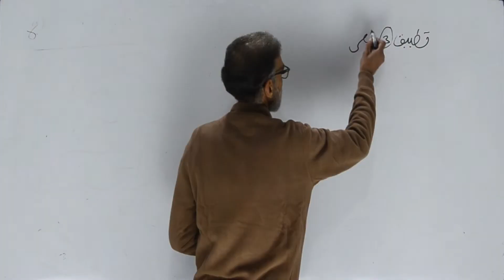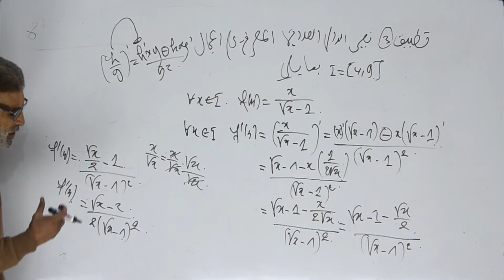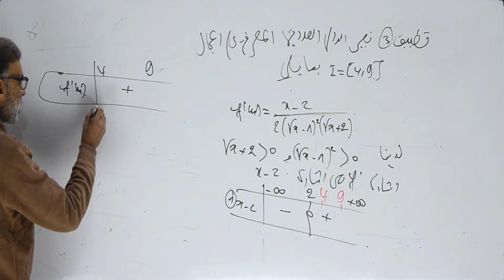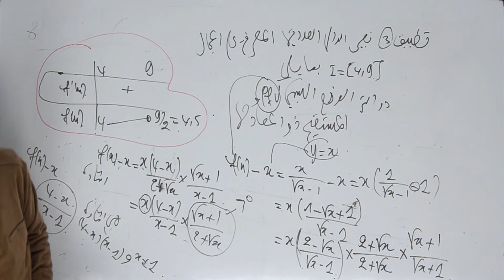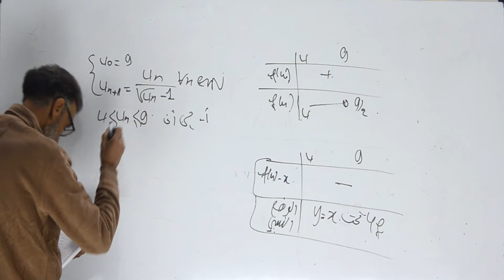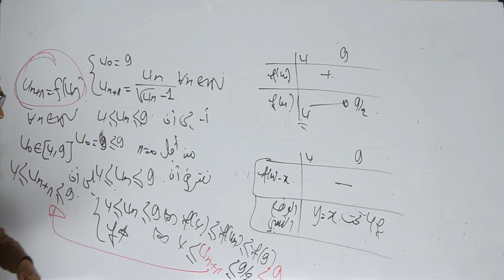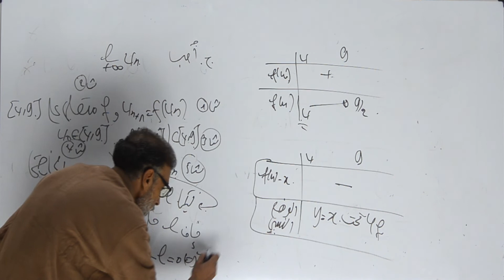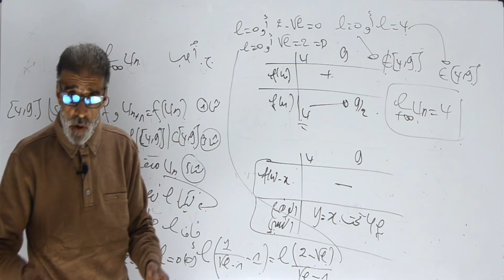المتتاليات العددية ( تطبيقات) الجزء - 4 - part والأخير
🔹 تقارب وتباعد متتالية عددية
🔹 نهاية متتالية
🔹 البرهان بالترجع
🔹 تطبيقات وتمارين وطنية